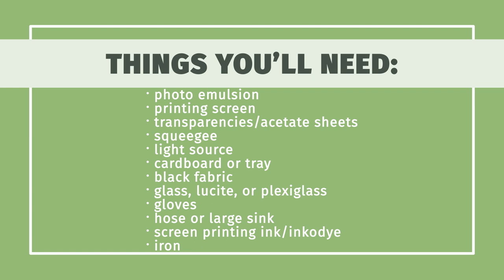How to Print on T-Shirts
Learn how to print on t%e2%80%90shirts with this guide from wikiHow